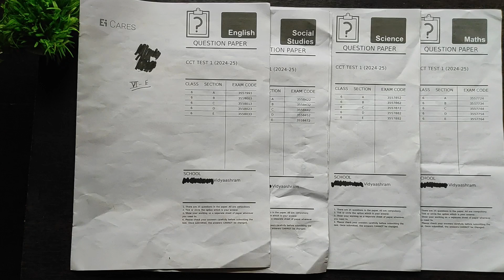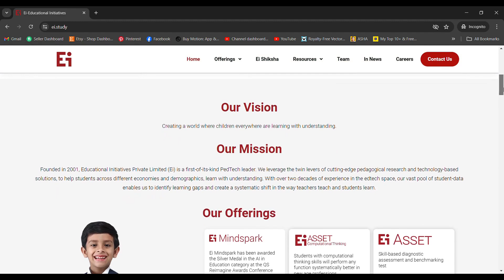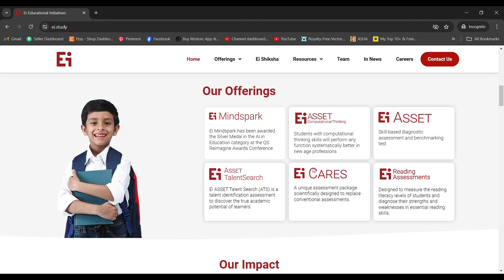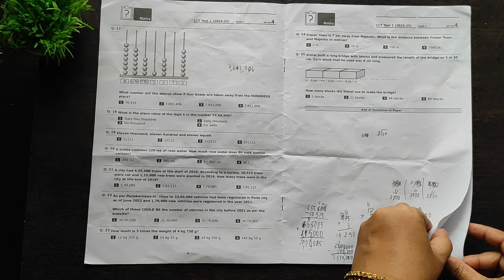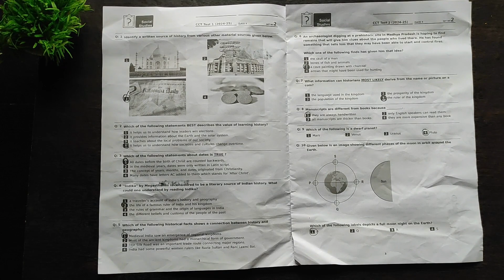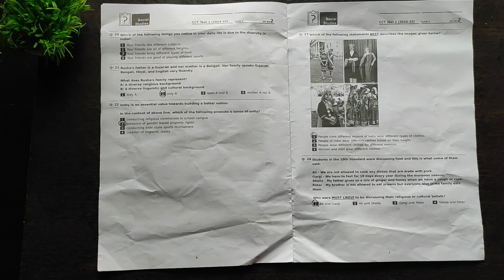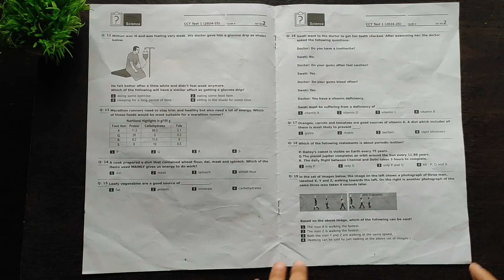Ei CARES Assessment Question Paper Class 6 2024-2025, Maths, Science, English, Social Science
Ei's Comprehensive Assessment, Reports and Evaluation for Schools (Ei CARES) aims at making a difference in the assessment process by providing assistance to teachers so that they can focus on their core competency as well as provide greater insight into topic misconceptions in students and how they can improve upon them for a brighter future with strong fundamentals.

Ei CARES Assessment Question Paper Class 6, Maths, Science, English, Social Science, Ei cares Question paper class 6, Ei assessment, Comprehensive Assessment, Reports and Evaluation for Schools, Comprehensive Assessment Reports and Evaluation for Schools, class 6 Q papers, competitive question paper, what is Ei cares exam? Assessment Question Paper